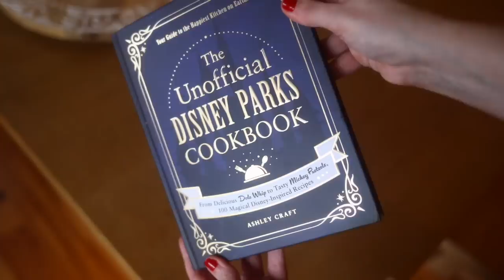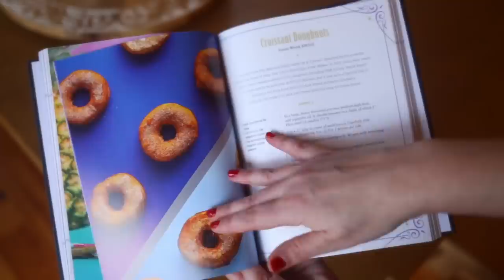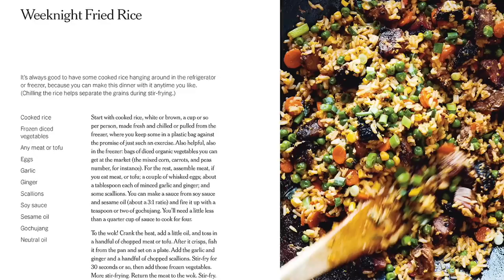11 MORE Unique Gifts + Stocking Stuffers for 2023 (that you've never thought of!)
If you're still looking for gift ideas, I've got 11 more UNIQUE gift ideas for you! Whether it's a pretentious family member or a disneyadult I've got you covered 😉

🎀 LINKS IN THIS VIDEO🎀
'Vintage' Mug Set
Goldleaf Home Fragrance
Disney Parks Cookbook
'Nailed It' Devotions
The NYT No Recipe Cookbook
SUPER Soft Blanket (Checkered)
Plain Colors
Glass Tea Dripper
Bedside Carafe
Stuff you should know
Match Cloche
Pretty Boxed Matches

💋Looking for more of my favorites? Come follow me on LTK for more!

🎉 Enrollment is OPEN for my Homeschool Online Course